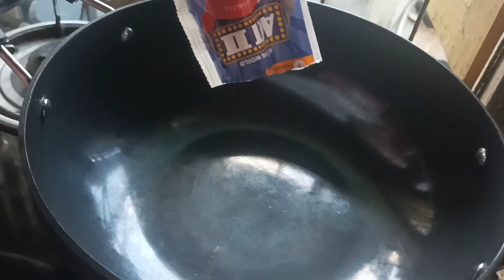Boiled Sweet Potato || Hamara Gharka Naya Wall # Making a popcorn at home#Karbi Anglong@Nirmali life